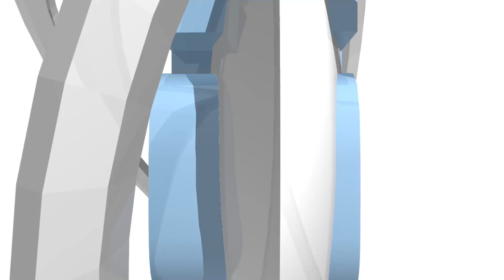Cuphead (Nintendo Switch) Review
Cuphead is here on Switch! This used to be a Microsoft Xbox One game, but now it's on your Nintendo system with its handdrawn animation, hard-as-nails boss battles, and pleasant throwback style. Play as Cuphead, Mugman, or grab a friend so you can be both at once as you try to defeat the Devil after he tricked you into losing all your souls.